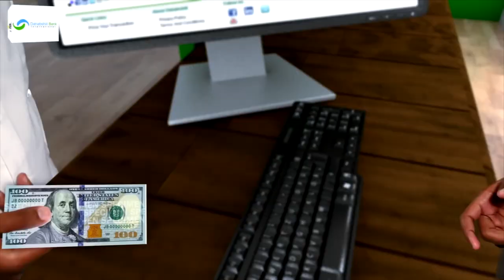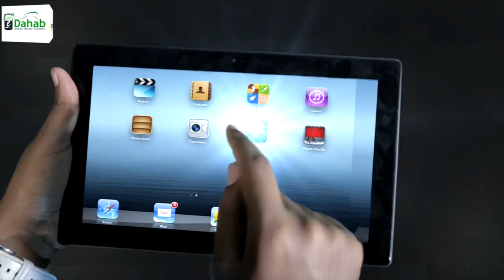Siyaasi Maxamuud Aadan Jaamac Galaal oo ku biiray xisbiga Waddani.